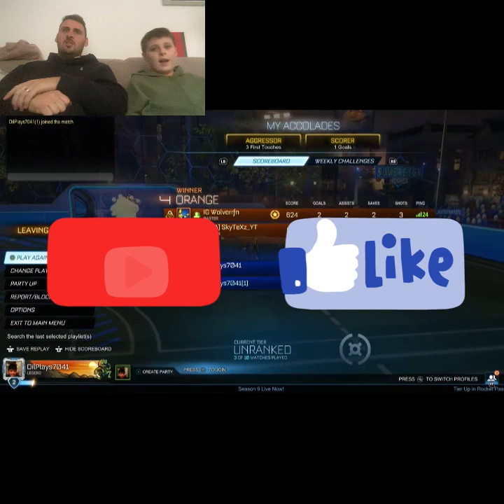Rocket league champs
Hello happy Christmas 🎄